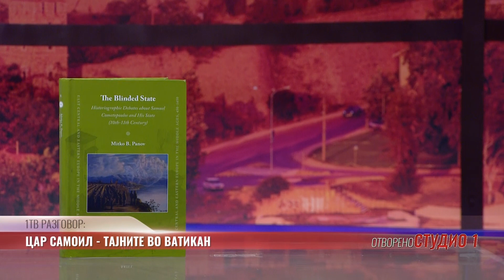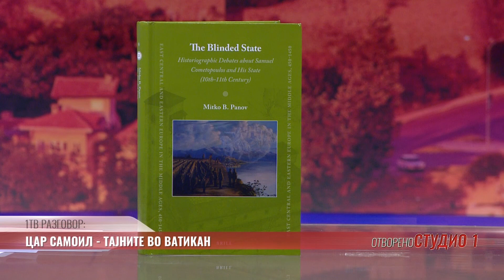Цар Самоил и тајните на Ватикан – разговор во Студио 1 (02)